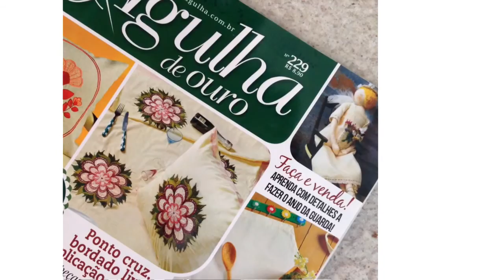Anjo da Guarda